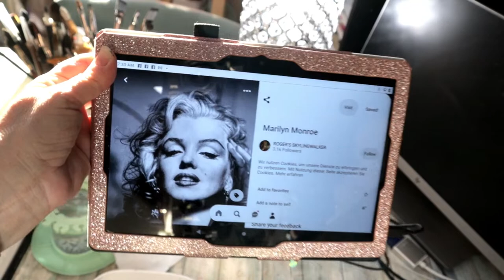The supplies I used to transformed an old painting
Thank you for visiting my channel.  In my channel you will find Watercolor, Acrylic, Gouache and Art Journaling. You can visit Etsy, Facebook Market, and Ebay to purchase painting or place a request.